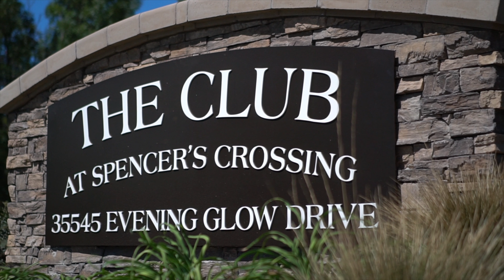30974 Starfire Cir, Murrieta CA 92563